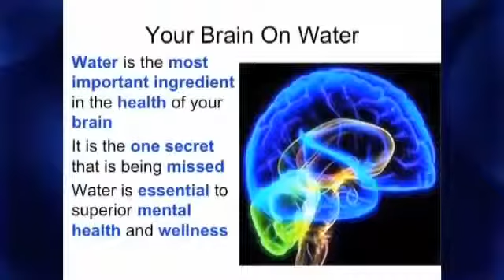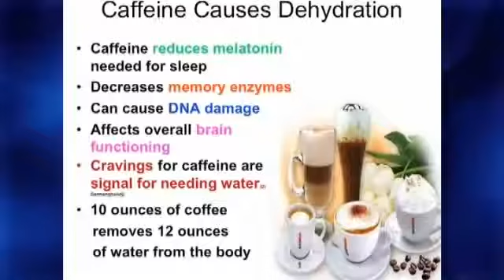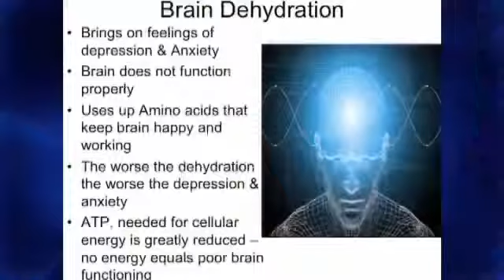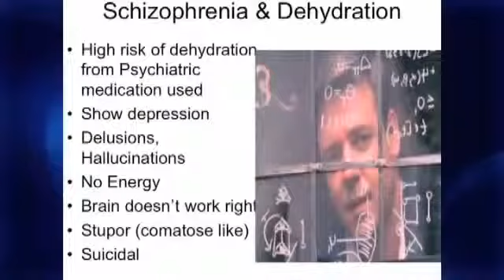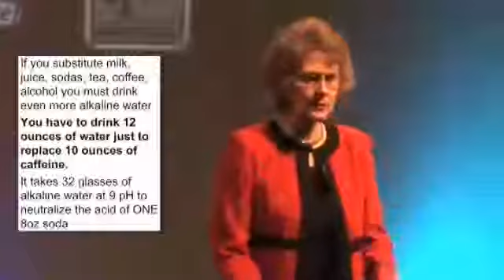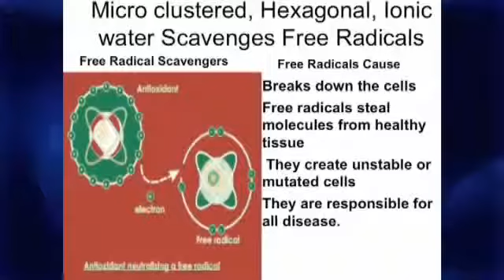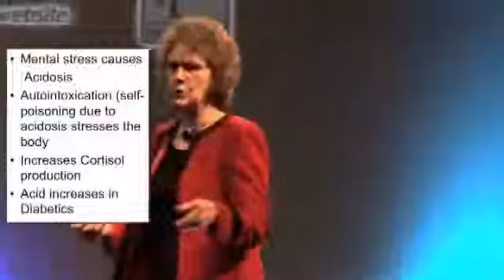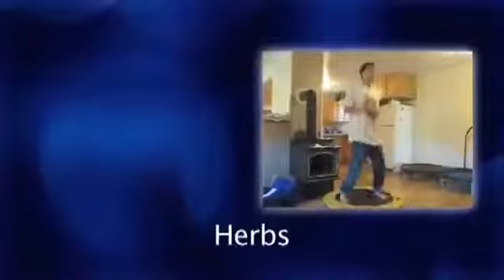Shadi Pezeshki Enagic Independent Distributor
Please let me know how I can be at your service.

"Let the rest of your life
     be the best of your life."

Shadi Pezeshki
Enagic Independent Distributor
West Hills, CA
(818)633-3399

It is too good to be true! It is just water, Kangen water. It makes your body to heal itself fast and effective. The highest anti-again tool !